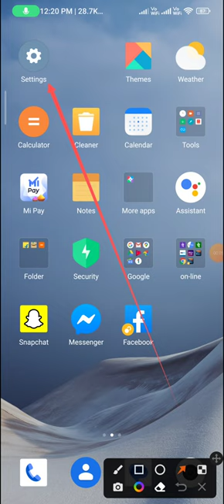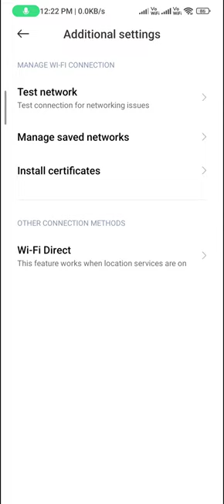How to check the Wi Fi speed in redmi note 12 | Wi Fi speed kaisai check krai